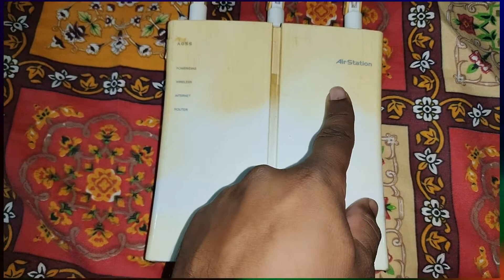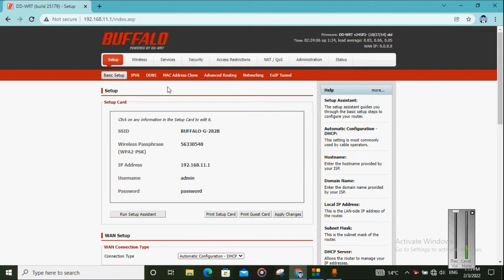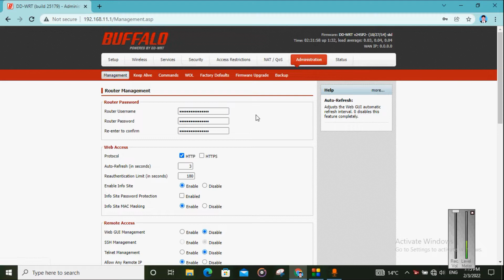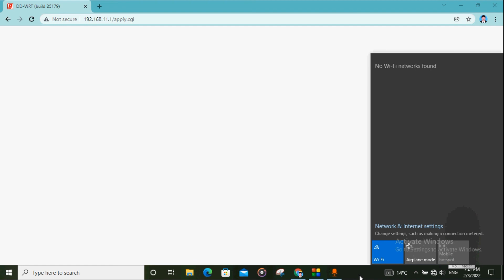How to reset Buffalo router | Buffalo airstation router ko factory reset kaise kare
Title:- How to reset Buffalo router | Buffalo airstation router ko factory reset kaise kare | Buffalo reset